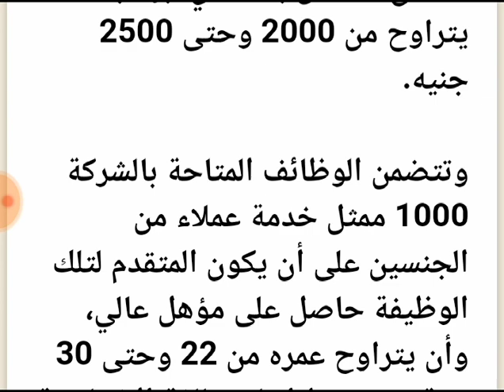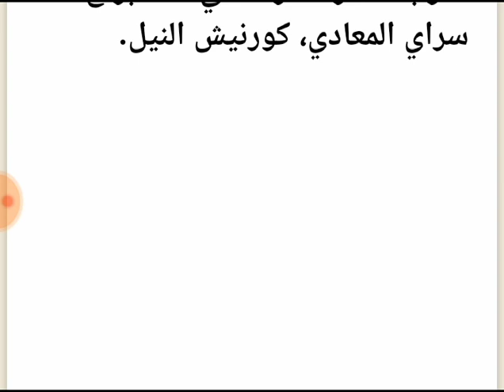برواتب 2500 جنيه وزارة القوى العامله تعلن عن طرح 1000 وظيفة جديده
tHI2JZzym_wQdjVtgonDA

أعلنت وزارة القوى العاملة، توافر فرص عمل جديدة، بإحدى شركات القطاع الخاص بالمعادي، براتب يتراوح من 2000 وحتى 2500 جنيه.

وتتضمن الوظائف المتاحة بالشركة 1000 ممثل خدمة عملاء من الجنسين على أن يكون المتقدم لتلك الوظيفة حاصل على مؤهل عالي، وأن يتراوح عمره من 22 وحتى 30 سنة، ويشترط إجادته للغة الإنجليزية تحدثا وكتابة.

وعلى من يرغب في التقدم للحصول على تلك الوظيفة، الاتصال على رقم 27940448، أو 27945720، أو التوجه لمقر الشركة في 35 أبراج سراي المعادي، كورنيش النيل